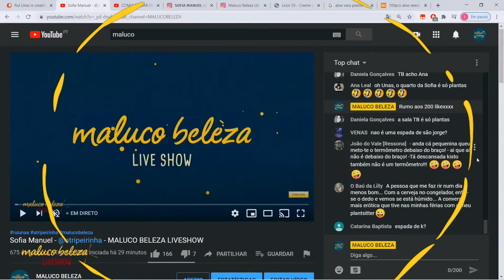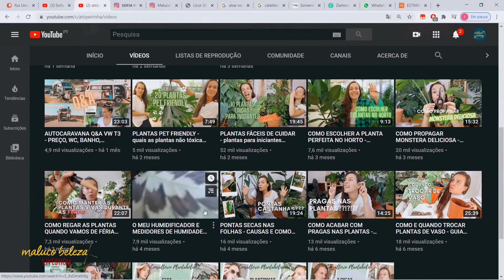Sofia Manuel @atripeirinha "Eu vou crescer eu vou dar folhar carago"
para conteúdos exclusivos.